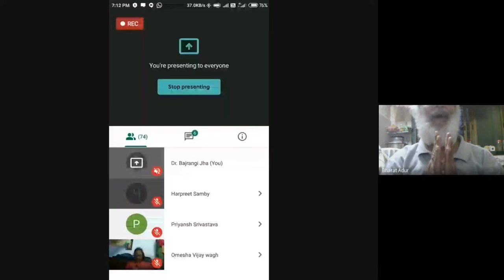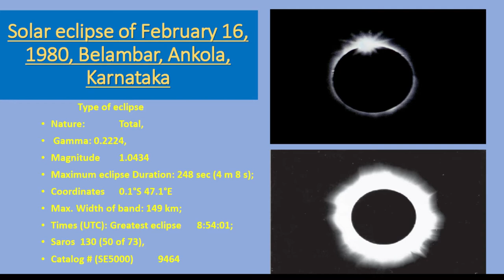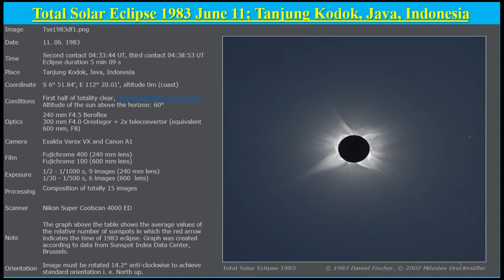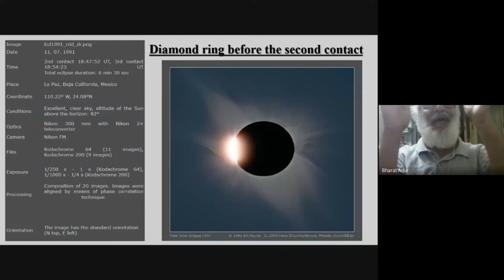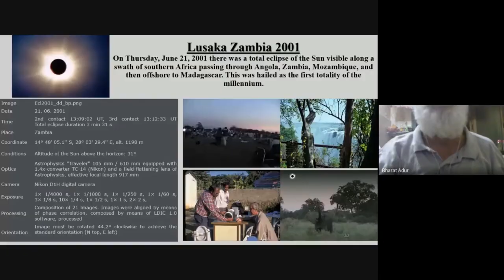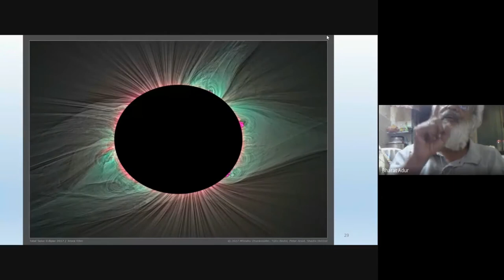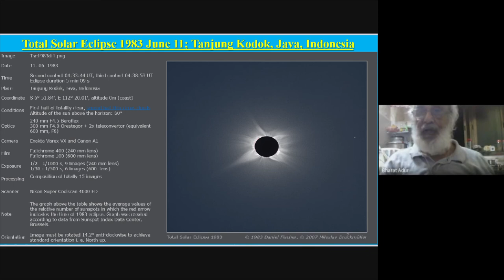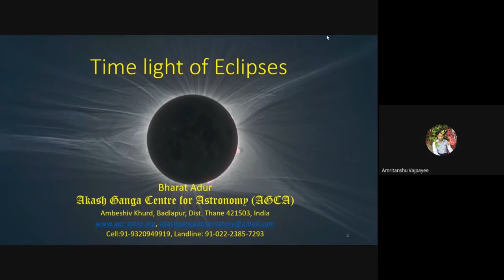Episode 15: "Time Light of Solar Eclipses" Astronomy Delights Series (June 07, 2020)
JUNE 07, 2020 (SUNDAY)
Astronomy Delights Series: Episode 15
Talk By: Dr. Bharat Adur
Director, Akash Ganga: Centre For Astronomy (A.G.C.A.), Mumbai
Scheduled Timings 19:00hrs
Topic of the Talk : Time Light Of Solar Eclipses
Online Platform: Google Meet

A solar eclipse occurs when a portion of the Earth is engulfed in a shadow cast by the Moon which fully or partially blocks sunlight. This occurs when the Sun, Moon and Earth are aligned. Such alignment coincides with a new moon, indicating the Moon is closest to the ecliptic plane. In a total eclipse, the disk of the Sun is fully obscured by the Moon. In partial and annular eclipses, only part of the Sun is obscured. An eclipse is a natural phenomenon.

With the approaching annular solar eclipse in the summers of June in the Northen part of India, on June 21, 2020; the summer solstice day; amidst the ongoing COVID-19 Corona Pandemic Situation; Ignited Minds VIPNET Club VP-UP-0103,  WLS VIPNET VP-UP-0165, SKYAAC VIPNET VP-UP-0149 Club, SKY Foundation Lucknow and EduStem Initiative Global have continued to provide collaborative efforts as a morale booster to the society for our combined vision of a citizen scientist culture in India.

Our team takes the viewers to a memorable journey of 40 years of solar eclipses through the eyes of Dr. Bharat Adur. Corona of Sun also taking a prime seat in the talk and the interactive discussion that follows.

Hosted By: Amritanshu Vajpayee & Swapnil Rastogi